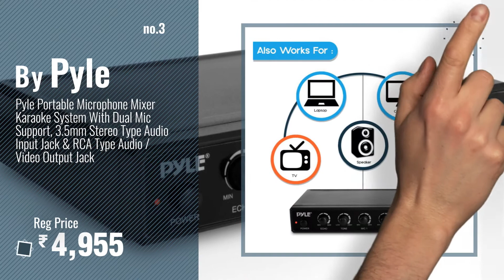Top 10 Karaoke Dj [2018]: Pyle 500 Watt Outdoor Portable Bluetooth Karaoke Speaker System - PA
Top 10 Karaoke Dj [2018]

Pyle 500 Watt Outdoor Portable Bluetooth Karaoke Speaker System - PA Stereo with 8" by Pyle

PERSANG KARAOKE Home Theater Speaker System With Mic (Black and Brown) by PERSANG KARAOKE

Pyle Portable Microphone Mixer Karaoke System With Dual Mic Support, 3.5mm Stereo Type by Pyle

MAX POWER MPD125L Karaoke DJ speaker system by MAX POWER

EMB - PK6S - PORTABLE BLUETOOTH KARAOKE DJ 500W BOOM BOX! 6.5" SPEAKER PLAYS SD/TF by EMB

Pyle Wireless PA System Karaoke Speaker Flashing DJ Lights, Built-in Rechargeable by Pyle

Singing Machine SML283BK CDG Karaoke System (Black) & Christmas Songs Pack by The Singing Machine